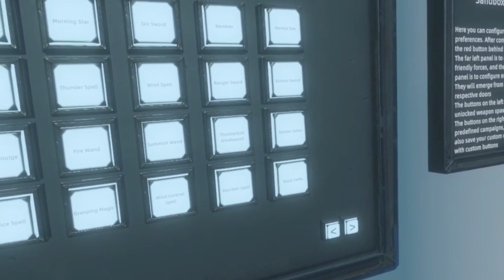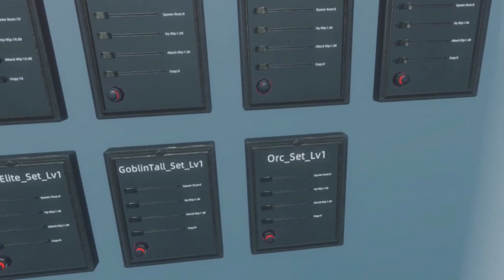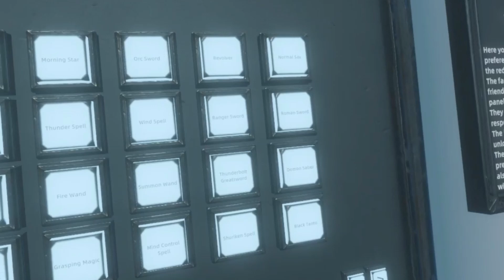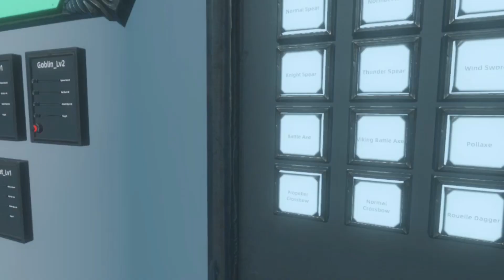Battl talent sand box